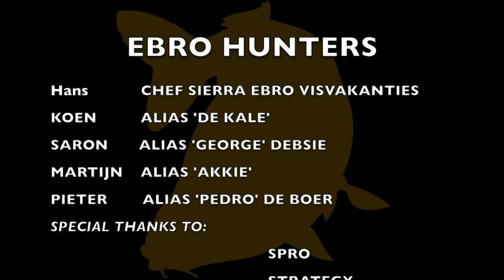EBRO HUNTERS THE MOVIE